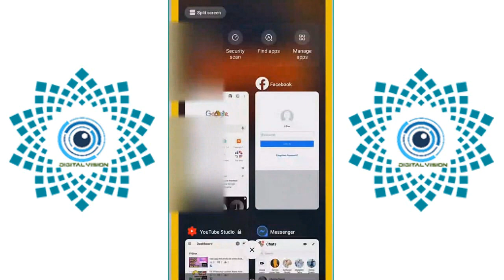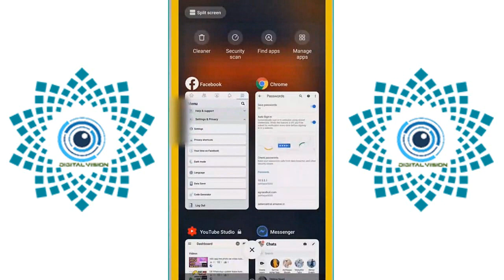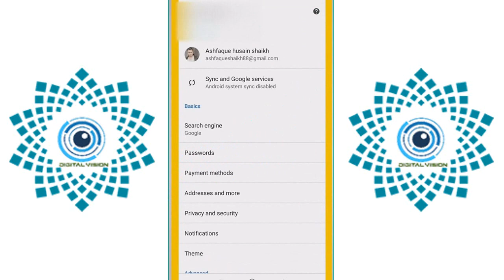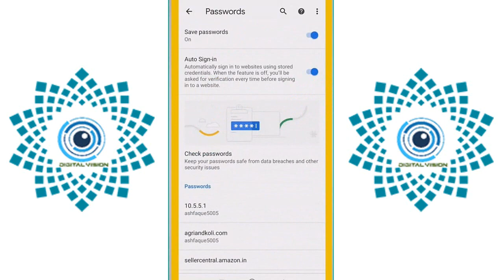How to know your Facebook password ? Show Facebook Password FB ka password kaise pata kare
How to know your Facebook password ? Show Facebook Password Digital Vision

FB ka password kaise pata kare   How to reset facebook password on android mobile  hindi 2022